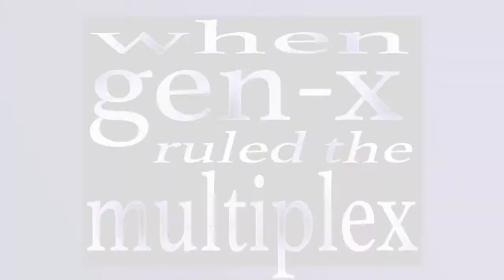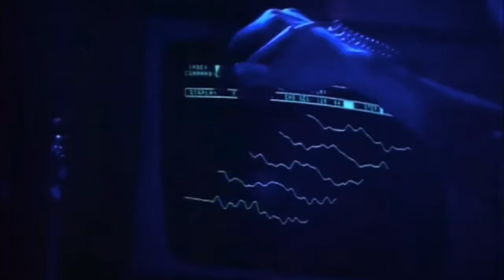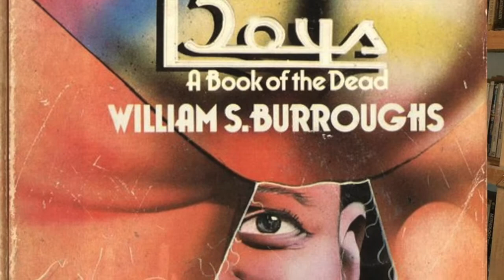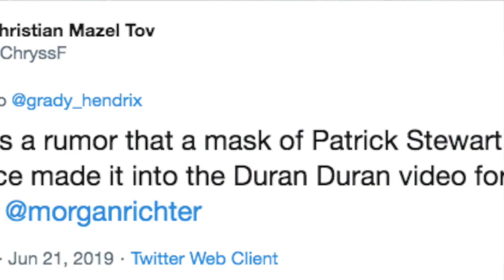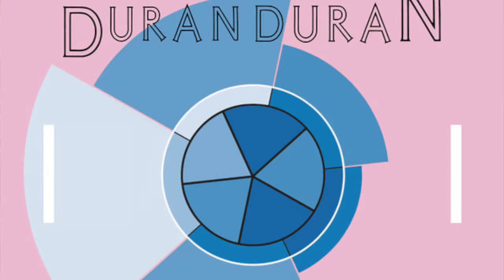When Gen-X Ruled the Multiplex Ep.09: Duran Duran's Arena (An Absurd Notion)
An analysis of Duran Duran's sci-fi-themed concert film "Arena (An Absurd Notion)", which was directed by Russell Mulcahy.

Purchase my book "Duranalysis: Essays on the Duran Duran Experience" at Amazon